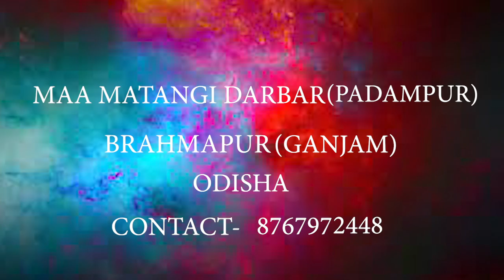आपको नींद आती नहीं है और आपके पूरे शरीर में दर्द बना रहता है तंत्र क्रियाओं की वजह से